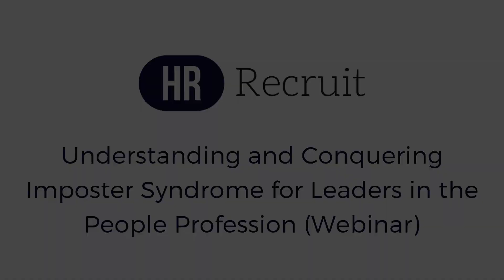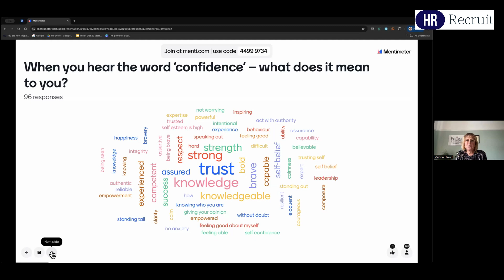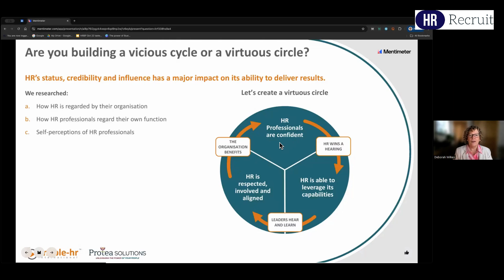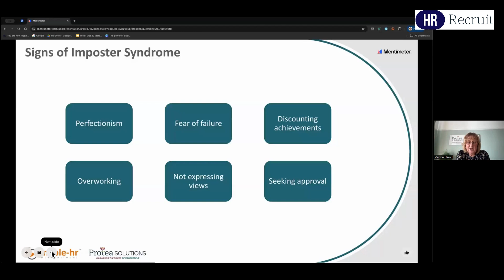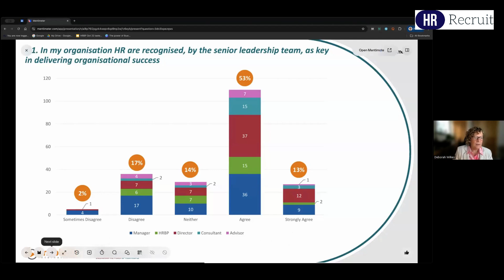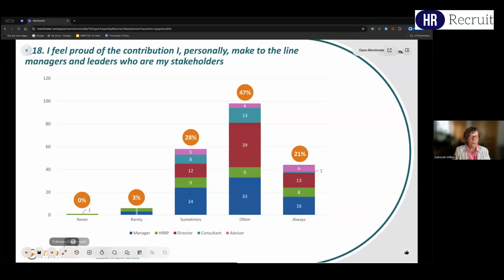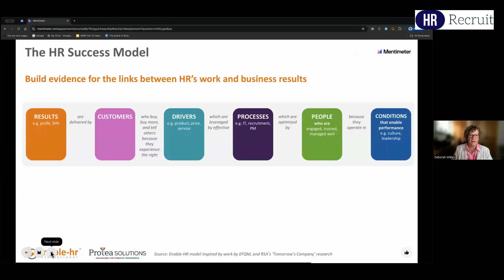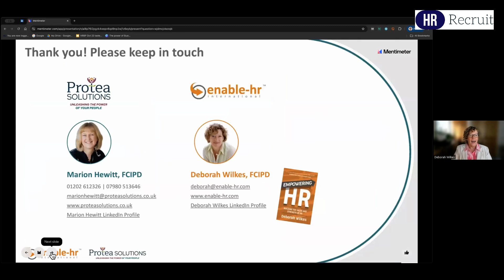Understanding and Conquering Imposter Syndrome for Leaders in the People Profession (Webinar)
HR’s confidence and credibility has a major impact on its ability to deliver results. This webinar explored how to build the influence and esteem of HR leaders, professionals and the function itself.

Imposter syndrome is the fear of being found out. It is a belief we are holding that we do not belong in the role we are in, despite evidence to the contrary.

This webinar covered the following:

- Increased understanding of imposter syndrome and how this undermines our impact.
- Identified how this is currently affecting the people profession – collectively and as individuals.
- Demonstrated some techniques of how to trust yourself and your capabilities to deliver as an HR Leader, and as a function.

This event was facilitated by Marion Hewitt and Deborah Wilkes.

Marion Hewitt FCIPD MSc in Applied Positive Psychology and Coaching Psychology. She is an accredited trainer with Mental Health First Aid England, an assessor for level 7 HR qualifications, and an award-winning coach. Her signature programme is Unleashing You drawing on positive psychology for personal growth utilising our strengths and using self-kindness for increased performance, wellbeing, and overall happiness. Institute of Leadership approved, it is available as an open and inhouse programme.

Deborah Wilkes FCIPD has worked with leaders and managers for 25 years running development workshops and as a coach. Clients have included global, national and local organisations, private and public sector. She worked her way up in HR and set up and led UK and European HR functions. In 2016 Deborah began researching what makes great HR and Enable-HR International was born. Their unique framework of 7 HR Enablers facilitates development and also evaluation – self, team and 360. Deborah’s book ‘Empower HR’ was published in January 2021.